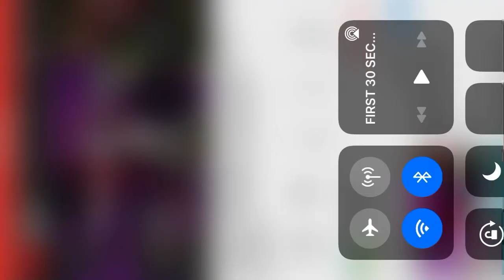Fortnite first 30 seconds of the Galactus event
This is A OFFICIAL LEAK